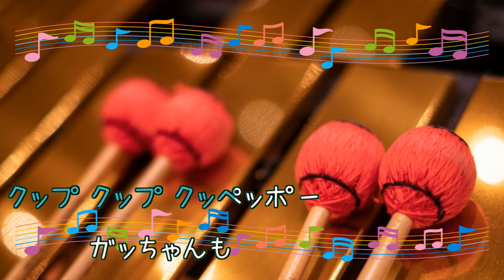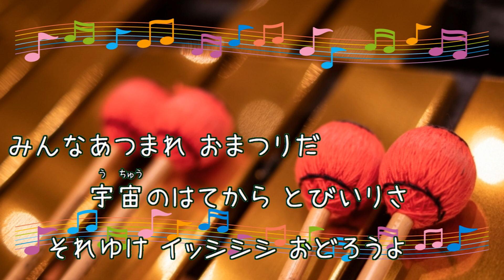ワイワイワールド 水森亜土 こおろぎ'73 ビブラフォン [歌える音源](歌詞あり ガイドメロディーあり 1981年 Dr.スランプ アラレちゃん アニソン オフボーカル 家カラ karaoke)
キー：D♭major。
アニメ『Dr.スランプ アラレちゃん』オープニングテーマ。

1981年5月1日発売。

作詞：河岸　亜砂　作曲：菊池　俊輔

女性キー
未定

男性キー
未定

PR　訳あり品をお得にお買い物
PR　WordPress専用の高速クラウド型レンタルサーバー